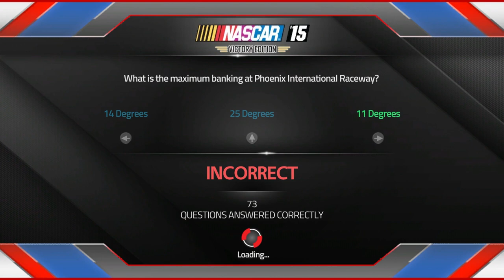Nascar '15 Saison 3 - 17 - Gérer la qualification !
La Nascar est de retour !
Nascar Heat Evolution était une déception alors on retourne sur Nascar '15 et pars dans la course au Chase !